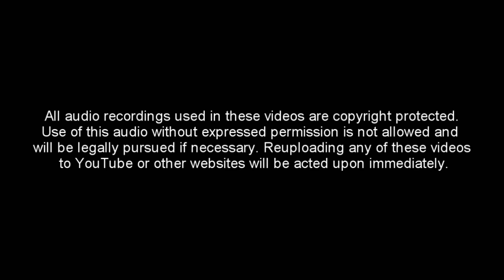3 More Disturbing Field Trip Horror Stories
Here is a followup to another popular theme, horror stories that took place during school field trips.

Story 1 : Jesse Ruislip
Story 2 : "u/chiaipet"
Story 3 : David Amstell